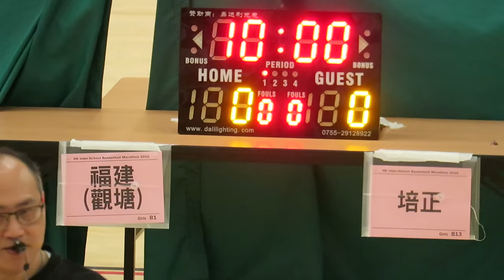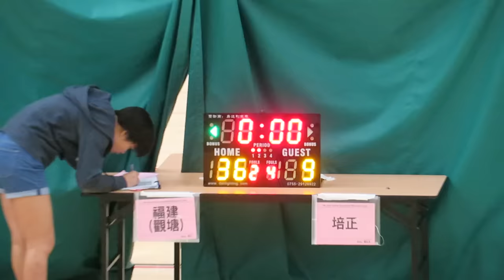觀塘福建vs培正(2016.7.9.學界籃球馬拉松~女子十六強)精華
2016.7.9.港灣道體育館 10:45 觀塘福建(綠) 36 : 9 培正(藍)